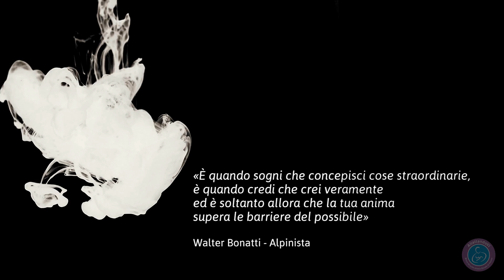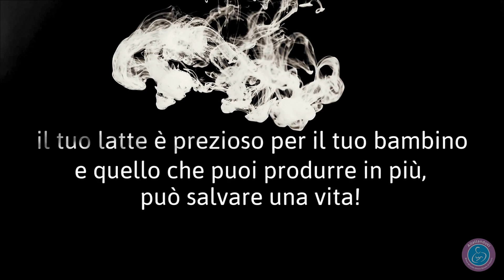BLUD Spot 2023 © Giuliano Cremasco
Banca del Latte Materno . Vicenza